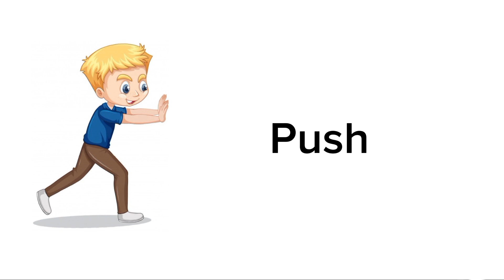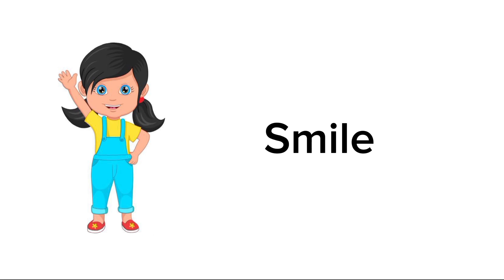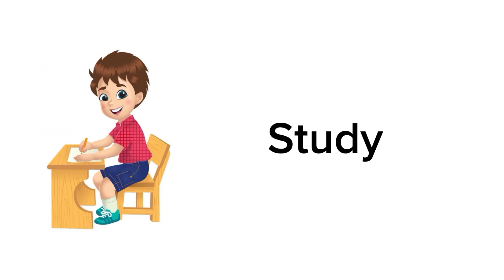English vocabulary for preschool kids and toddlers | Action Verbs#17